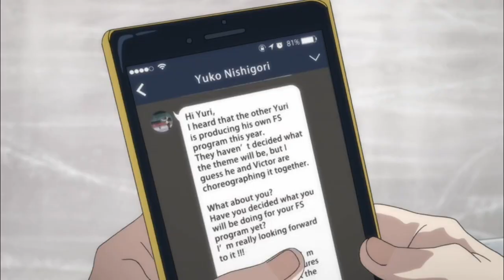🌹Плибек🌹~яой~плов•[AMV]• под песню-10 лет спустя Юрий на льду Юрий Плисецкий и Виктор Юра и Отабек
Я очень старалась над этим видео надеюсь вам понравится😍